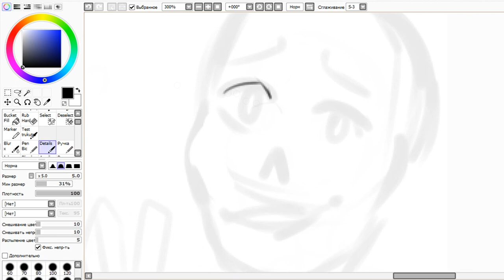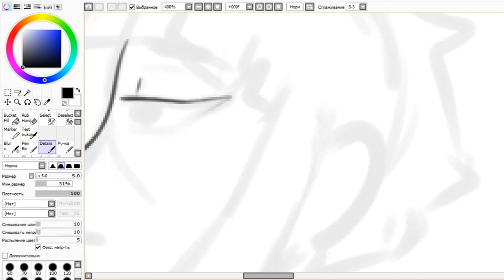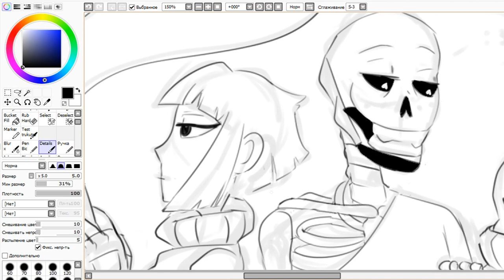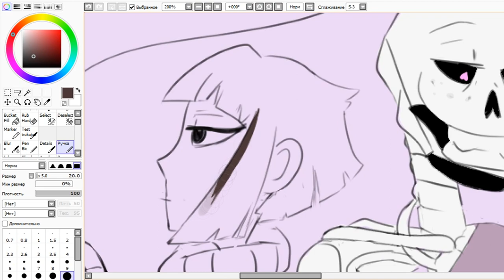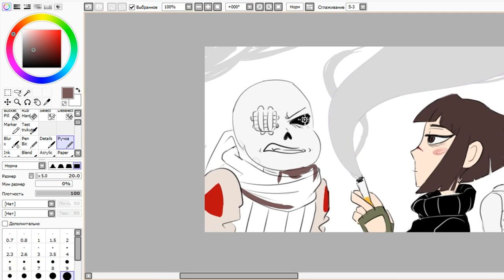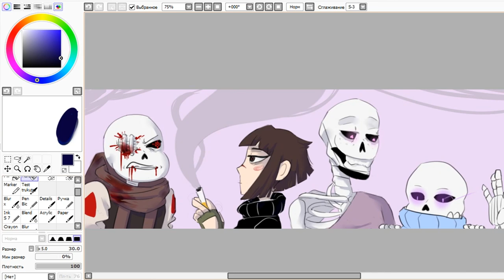drawing banner for my channel!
all characters by me